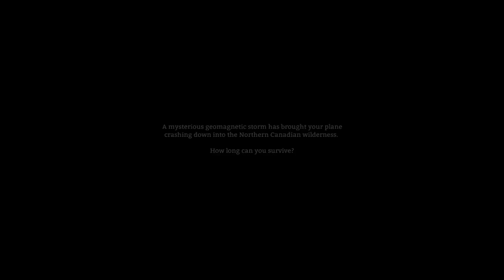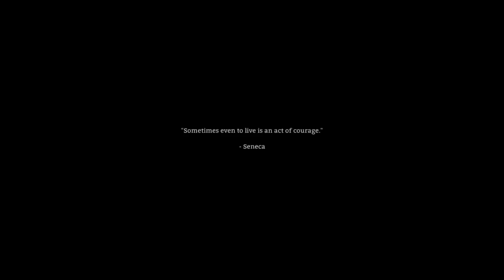Noobvision meets The Long Dark, Vol2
The whole "learning by making mistakes" concept in action.
I started recording this bit because I was doing pretty well, then got blindsided by harvesting mechanics. (Watching back, I'm also noticing that I've yet to realize vehicles have glove compartments, and that sticks need to be in inventory to break into tinder.)